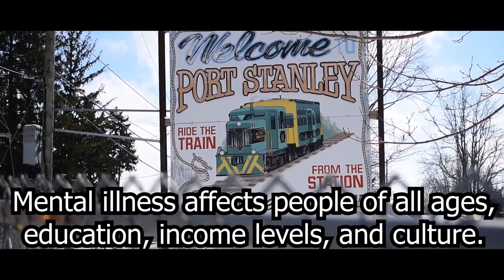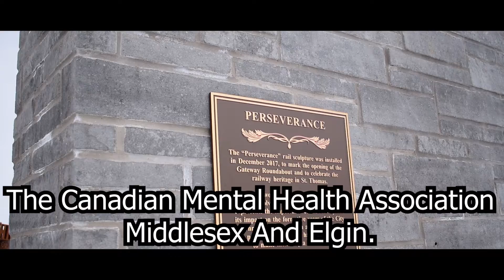OVERCOME 42 (A MARATHON TO RAISE AWARENESS/DONATIONS FOR CMHA)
I recently had the opportunity to shoot/edit this promo video for my friend Dylan.